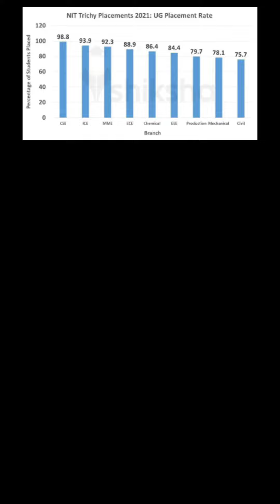CS vs IT | KNOW YOUR BRANCH | COMPUTER SCIENCE | JOSAA | COUNCELLING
Hey guys,

📱My Phone
💥Ring Light
🏮Youtube Lights

what to choose college or branch .
best preference order .
josaa councelling step by step procedure.